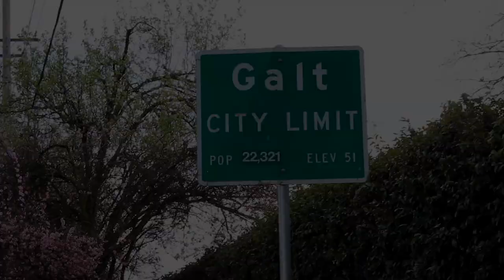GOODBYE GALT, CALIFORNIA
I know this week's video is not like what I normally post, but I wanted to make a video tribute to my hometown that I'm leaving behind. Next week, we'll have regular content coming :)

Instagram & Tik Tok: hannahreneebanana
Poshmark: hannahrenee1319
VSCO: Hannah Renee